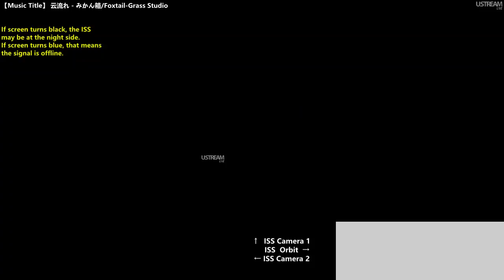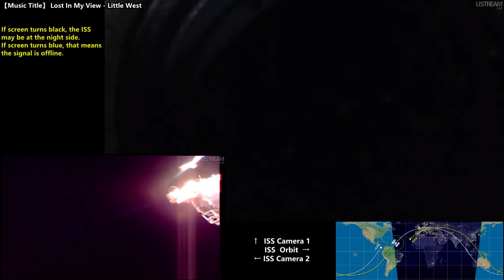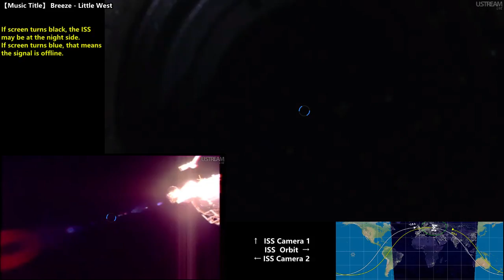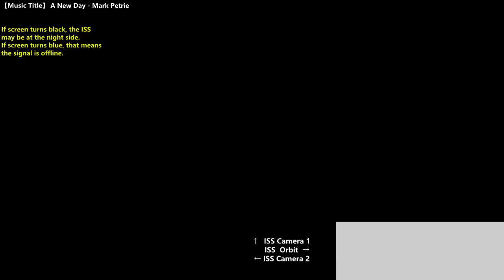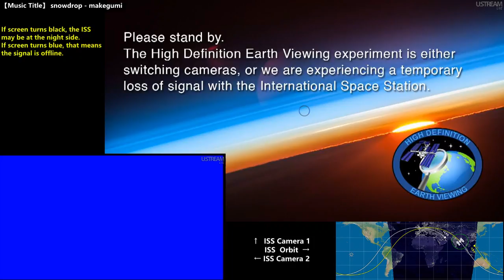International Space Station (ISS) Real Time Live from NASA HD Earth Viewing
This is the farthest live that people on earth can watch. It is real time live, not recording.

ISS (International Space Station ), which is an object flying lonely with a 400KM distance from earth. No sound, no air, no lives. There is only a blue planet.

Why not join us to get addicted in this deep space. to watch our motherplanet.

Music offer by Neteasy.

(Youtube will automaticlly saves live channel to recordings into peices, so please check if you are watching a live show or not, a live show has no search bar blow the player. Also there should be a icon to tell if this is a live show, or you can find real time live link in my stidio page)

This live stream uses a special codes so that saving upload bandwidth. You may find suspension or blur somtimes. Please refresh this page and change the resolution in option. The upload will reset each hour punctually that it may suspend for few seconds.

If you find the video is frozon or whole black, that means my computer is down. Just wait for reset.

Cameras switch are controlled by ground control center, it is cyclical.
The orbit is also chaning in cyclical.
Sometimes there will be mono channel communication between ground center and astronaut.

ISS (International Space Station) introduction:

Station statistics
COSPAR ID  1998-067A
SATCAT №  25544
Call sign  Alpha, Station
Crew  Fully crewed: 6
Currently aboard: 3
(Expedition 52)
Launch  20 November 1998
Launch pad

    Baikonur 1/5 and 81/23
    Kennedy LC-39

Width  108.5 m (356 ft)
Height  ≈ 20 m (66 ft)
nadir–zenith, arrays forward–aft
Pressurised volume  931.57 m3 (32,898 cu ft)
(28 May 2016)
Atmospheric pressure  101.3 kPa (29.9 inHg; 1.0 atm)
Perigee  401.1 km (249.2 mi) AMSL
Apogee  408.0 km (253.5 mi) AMSL
Orbital inclination  51.64 degrees
Orbital speed  7.67 km/s
(27,600 km/h; 17,200 mph)
Orbital period  92.65 minutes
Orbits per day  15.54
Orbit epoch  7 July 2017, 13:10:09 UTC
Days in orbit  18 years, 8 months, 5 days
Days occupied  16 years, 8 months, 23 days
(25 July 2017)
No. of orbits  102,491 as of July 2017
Orbital decay  2 km/month

The International Space Station (ISS) is a space station, or a habitable artificial satellite, in low Earth orbit. Its first component launched into orbit in 1998, and the ISS is now the largest human-made body in low Earth orbit and can often be seen with the naked eye from Earth.

The ISS is the ninth space station to be inhabited by crews, following the Soviet and later Russian Salyut, Almaz, and Mir stations as well as Skylab from the US.

After the US Space Shuttle programme ended in 2011, Soyuz rockets became the only provider of transport for astronauts at the International Space Station, and Dragon became the only provider of bulk cargo return to Earth (called downmass). Soyuz has very limited downmass capability.

The ISS programme is a joint project among five participating space agencies: NASA, Roscosmos, JAXA, ESA, and CSA.The ownership and use of the space station is established by intergovernmental treaties and agreements.The station is divided into two sections, the Russian Orbital Segment (ROS) and the United States Orbital Segment (USOS), which is shared by many nations. As of January 2014, the American portion of ISS is being funded until 2024.Roscosmos has endorsed the continued operation of ISS through 2024 but has proposed using elements of the Russian Orbital Segment to construct a new Russian space station called OPSEK.

On 28 March 2015, Russian sources announced that Roscosmos and NASA had agreed to collaborate on the development of a replacement for the current ISS.NASA later issued a guarded statement expressing thanks for Russia's interest in future co-operation in space exploration but fell short of confirming the Russian announcement.

Participating countries

        Canada
        Japan
        Russia
        United States
        European Space Agency
         Austria
         Belgium
         Czech Republic
         Denmark
         Estonia
         Finland
         France
         Germany
         Greece
         Hungary
         Ireland
         Italy
         Luxembourg
         Netherlands
         Norway
         Poland
         Portugal
         Romania
         Spain
         Sweden
         Switzerland
         United Kingdom

Former member

         Brazil

ISS net bandwidth: download 10Mbit/s    Upload 3Mbit/s